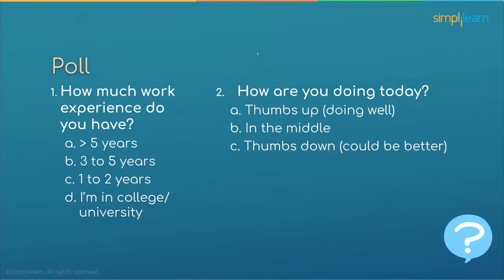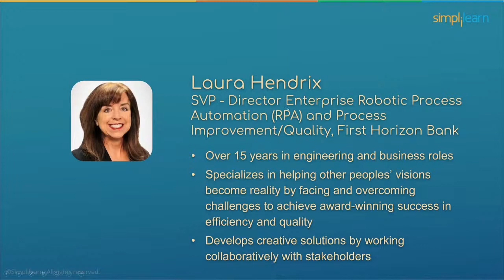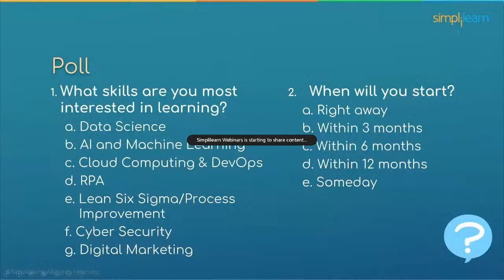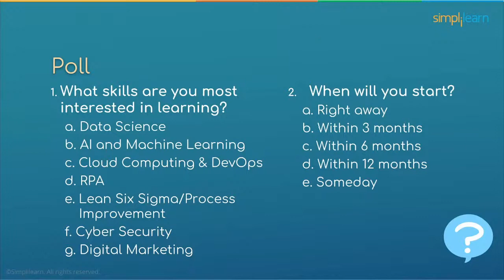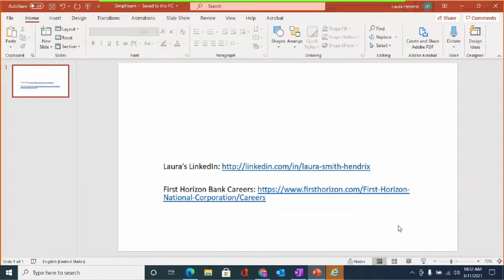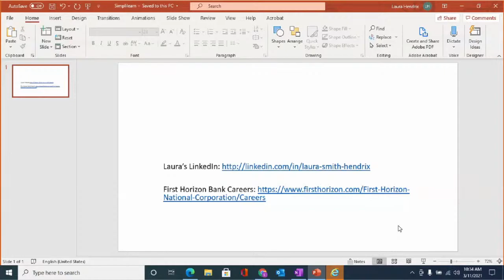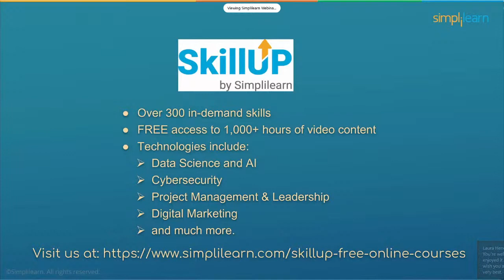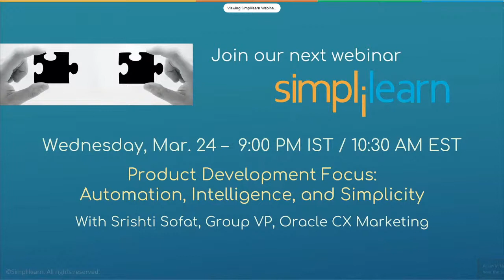Your Path To Becoming An Expert In Robotic Process Automation And Process Improvement | Simplilearn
As digital transformation sweeps through the business world, one important trend is robotic process automation (RPA). This takes business process improvement to another step by implementing the new processes in automated workflows.

As Laura Hendrix, SVP of First Horizon Bank, describes it, working in RPA and process improvement involves constantly asking, “What in the world?” What in the world will we be working on today to deal with our most pressing business challenges, and what in the world will we learn about our business processes and how to make them more efficient and effective?

Join Simplilearn and Laura on Thursday, March 11, at 9 PM IST (7:30 AM PST/10:30 AM EST). Laura will help you understand:
1. How business process improvement and robotic process automation go together
2. What it’s like to work in this area, and typical projects you might work on
3. What you need to know to decide if this area is a good fit for you
4. The background and training you need to prepare to enter this area
5. What steps you should take to stand out to employers, and what they’re looking for
6. How to keep your career moving forward once you’re working in RPA and process improvement
7. The live session will include a Q&A with Laura.  (If you register and can’t make the live webinar, we will send you a link to the recording after the event.)

✅ Key Features
- 20 lesson-end and 5 phase-end projects

✅ Skills Covered
- Agile
- JAVA
- DevOps
- HTML5 and CSS3
- AWS
- JavaScript ES6
- Servlets
- SOAP and REST
- JSP